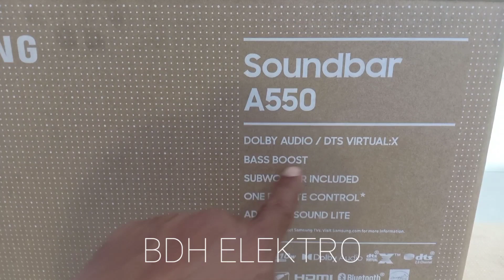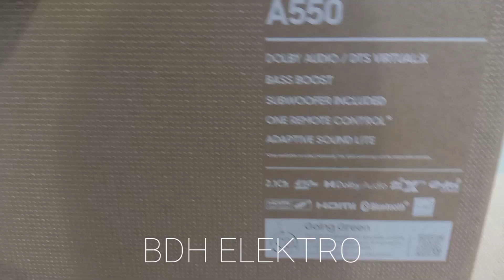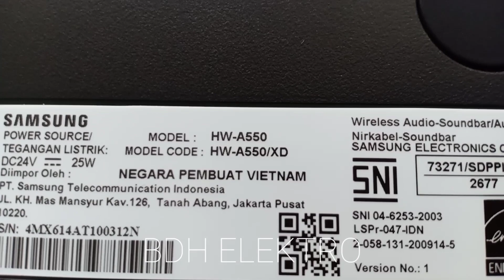Soundbar Samsung HW A550 New 2022 || Sesuaikah Suaranya ...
Ketemu lagi di channelku tetap di BDH ELEKTRO
Channel Review dan Unboxing elektronik

Soundbar samsung HW A550 Terbaru 2022 , apa perubahan dan sesuai kah dengan suaranya

ok langsung cek video nya biar lebih jelas untuk spesifikasinya

Terima kasih buat teman semua semoga bisa bermanfaat tentunya
Ketemu lagi di video ku selanjutnya.
Wassalam mualaikum wr wb
salam ciiaaoo